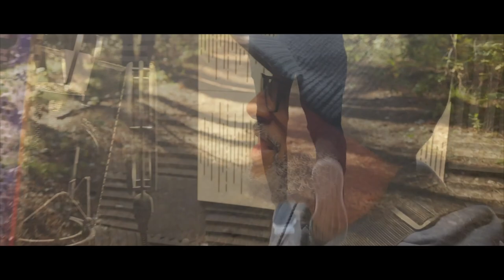Si Bo Ka Uvi Bo Ta Odjal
This video is about real life situation
Written by Amilton Tavares
Composed by Amilton Tavares & Kim Alves
Produced by Kim Alves at KMagic Digital Studio
Video Editing by Iman Dias at Magic Studio